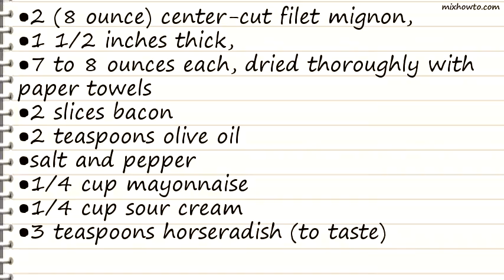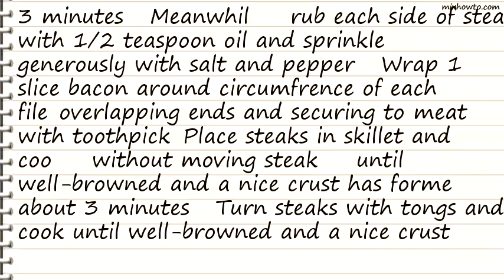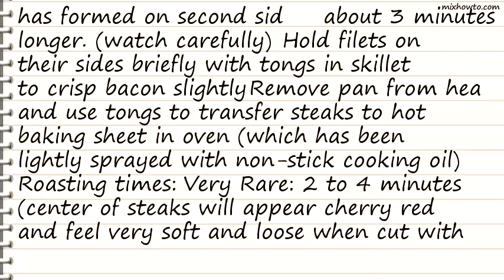Recipe Bacon-Wrapped Filet Mignon With Horseradish Sauce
INGREDIENTS:
●2 (8 ounce) center-cut filet mignon,
●1 1/2 inches thick,
●7 to 8 ounces each, dried thoroughly with paper towels
●3 teaspoons horseradish (to taste)